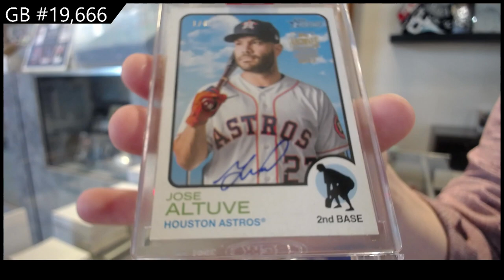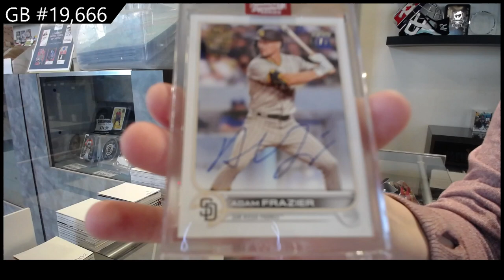2023 Topps Archives Signature Series Baseball 2 Box Break - C&C GB #19,666